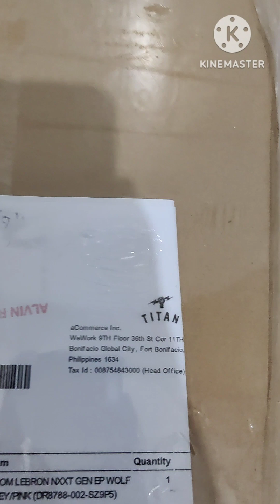Unboxing LeBron 20 Nxxt gen and comparison video with LeBron 20! Sobrang Solid nito!!!!